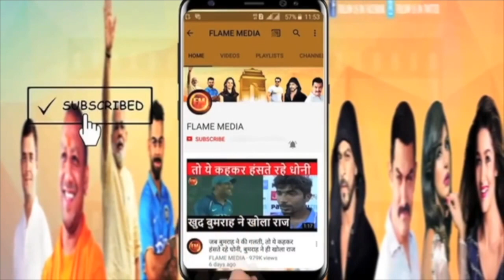संजय गायकवाड़ ने लगाई संजय राउत की क्लास...मीडिया के सामने खोला पूरा कच्चा चिठ्ठा..